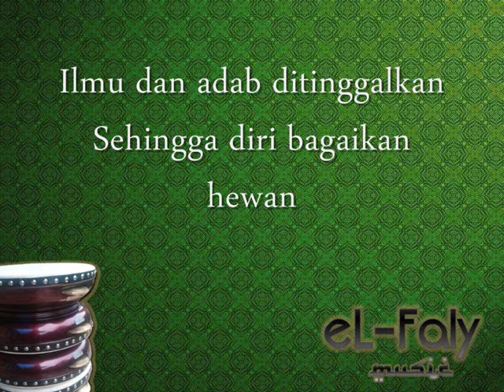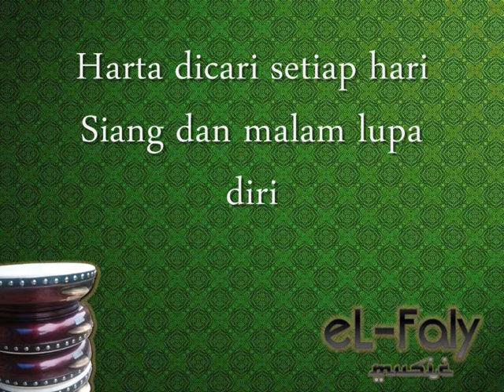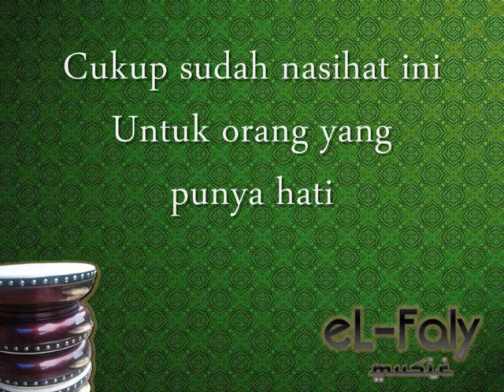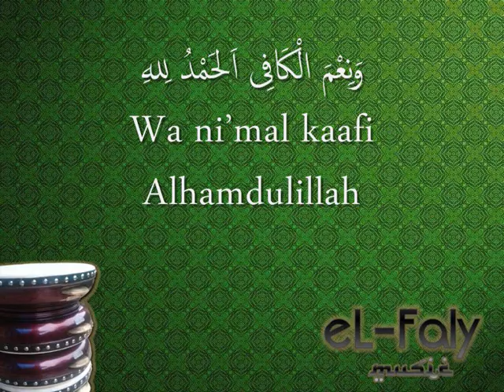Karaoke ALLAHUL KAFI Hadroh Only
Karaoke Qasidah Allahul Kafi dengan iringan hadroh saja yang syairnya merupakan karya Al-Habib Hasan bin Ja'far Assegaf ,

Bagi teman-teman yang ingin mengcover dengan vocal silahkan cantumkan di deskripsi

terima kasih